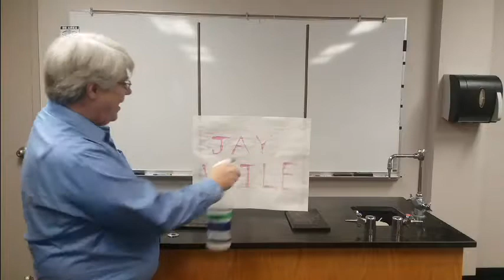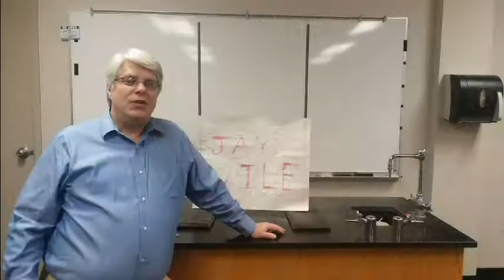An introduction to Dr. Jay L. Wile's Science Courses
This brief video tells students what to expect when using my science courses.